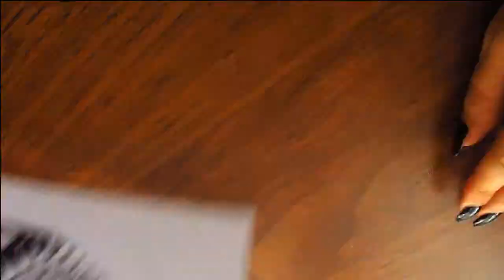Drawing a Sloth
I have been traveling in Costa Rica and I have been seeing a lot of sloths. I appreciate their chill attitude towards life.

Video Information
I used my old canon camera (not the best I know but I don't have money for a DSLR).
Filmora was used to edit the video.
Music is Strauss (Vienna Woods) and is in the public domain.